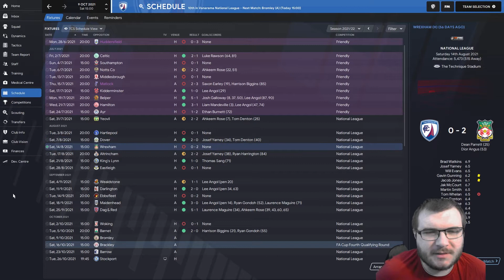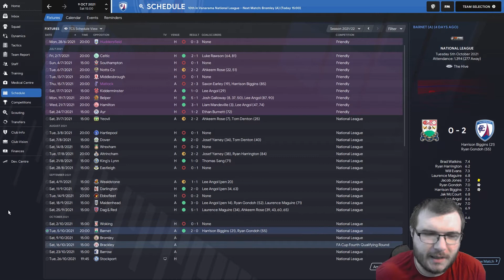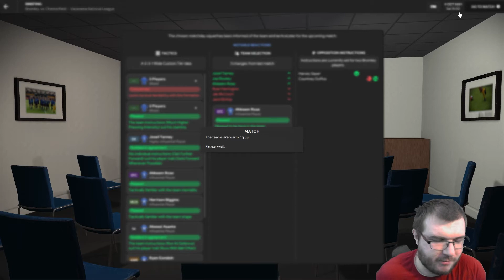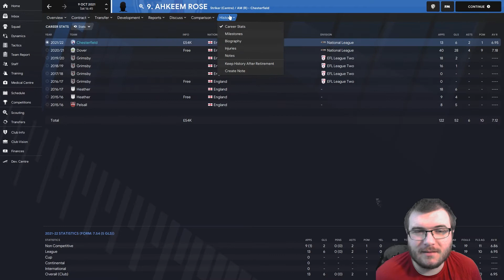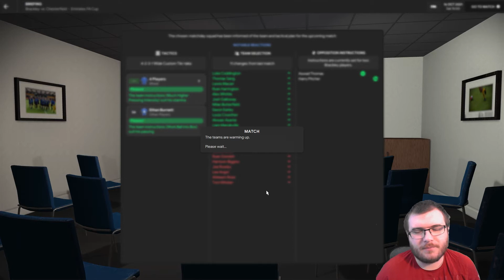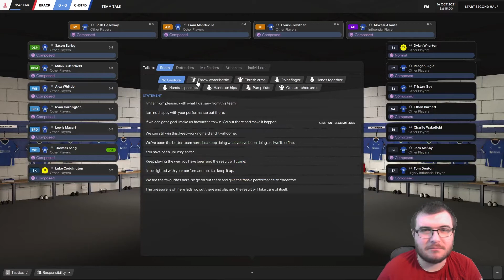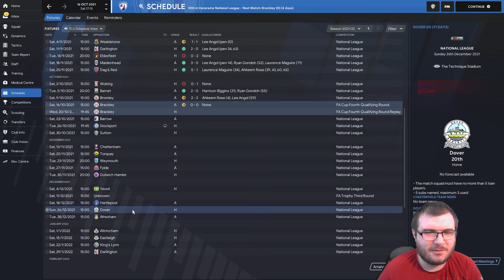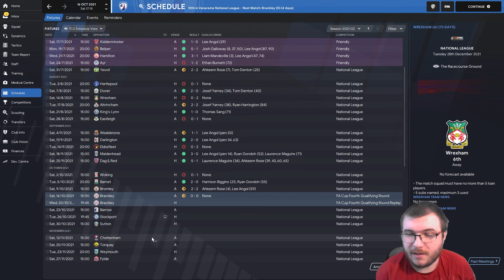I Just Want A Win l Chesterfield FC l Episode 8 l Football Manager 2021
We take over my local club Chesterfield to see how high we can get them in the remaining FM21 cycle. Today we try and end our horrible run of form